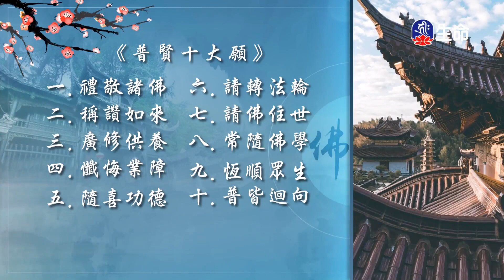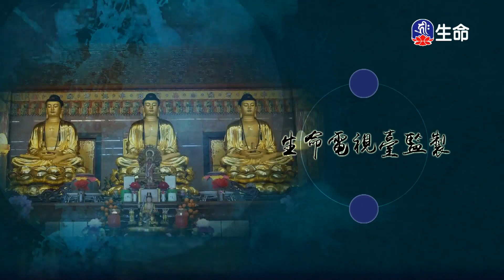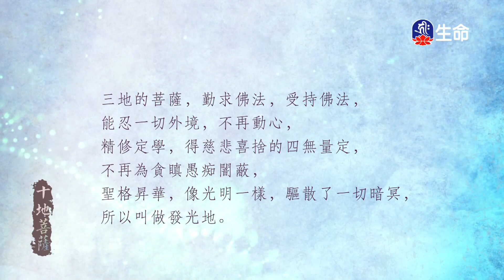中國佛教史(11)印謙法師_菩提系列_(lifetv_20230823_23:00)